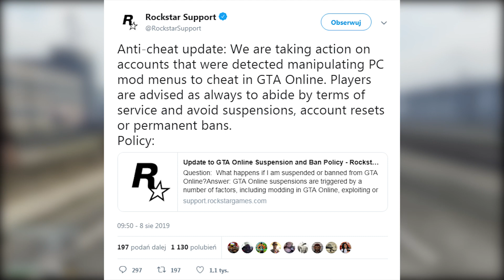FALA BANÓW NADCHODZI DO GTA ONLINE